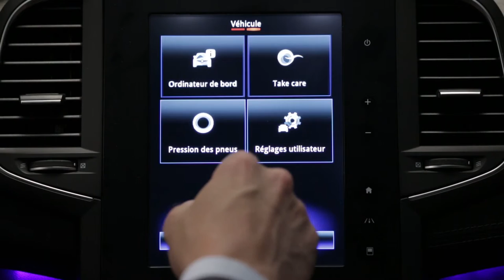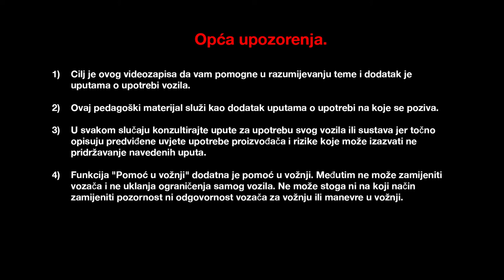Prtljažnik i svestranost